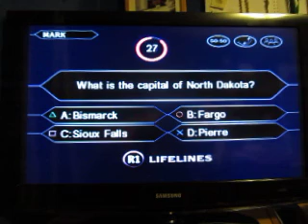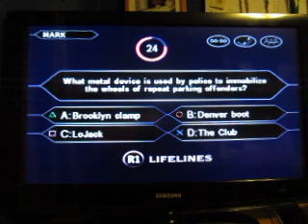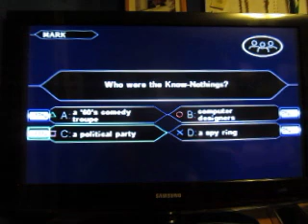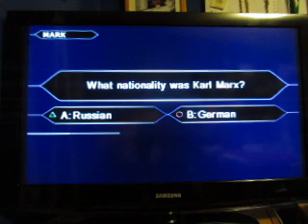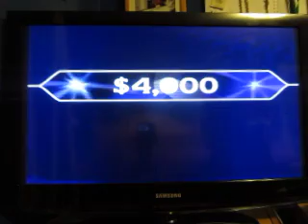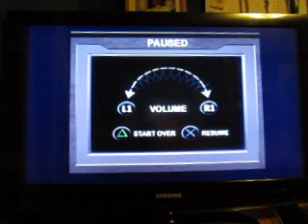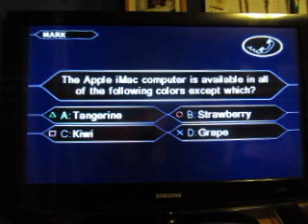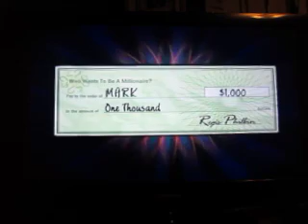Who Wants To Be A Millionaire? Second Edition Playstation Run: Game 1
All right, it's now time for my first game of Who Wants To Be A Millionaire Second Edition for the Playstation. How will this game go?